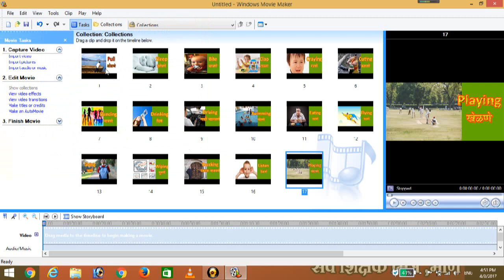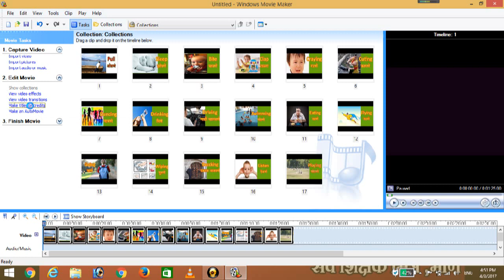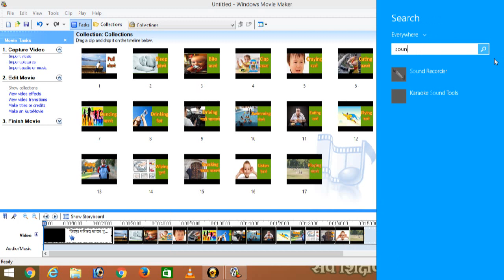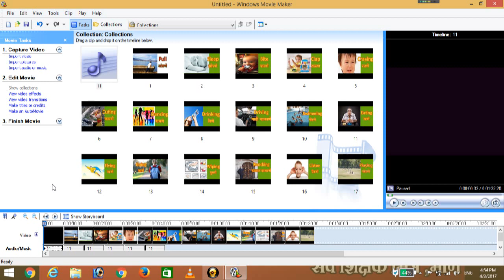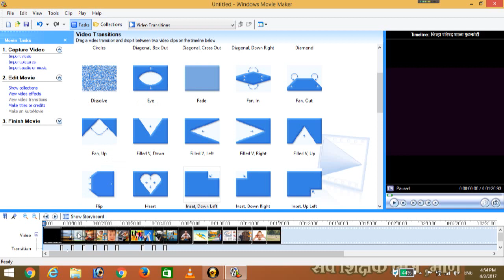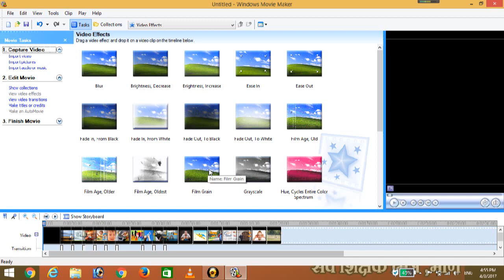video making in 5 minute